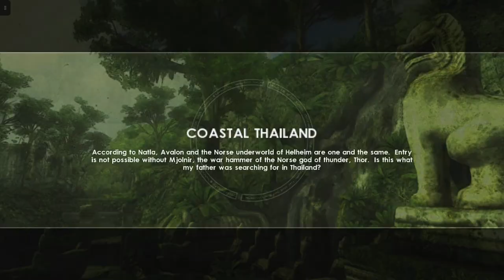1#Zagrajmy w Tomb Raider: Underworld — Morze Śródziemne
Siemka! Witam was bardzo serdecznie w pierwszym odcinku z nowej serii na kanale, czyli Zagrajmy w Tomb Raider: Underworld. Grę przechodzę w języku angielskim, lecz przychodzę do was z polskimi napisami :). W dzisiejszym odcinku przechodzimy Prolog do gry oraz poziom Morze Śródziemne, na który składają się podrozdziały: Droga do Avalonu, Niflheim, Nordyckie powiązania, Bóg piorunów, Królestwo umarłych. Zapraszam do oglądania :)

W kolejnych odcinkach słyszymy się we wtorki, środy, czwartki, piątki o 14:00 oraz w niedziele o 09:00 ;)

Tomb Raider: Underworld jest bezpośrednią kontynuacją przygód znanych z Tomb Raider: Legend. Nawiązuje także do wątku fabularnego z Tomb Raider: Anniversary. Nasza protagonistka — Lara Croft — rozpoczyna swoją przygodę na Morzu Śródziemnym, poszukując drogi do Avalonu, gdzie według Amandy ma przebywać jej matka. Czy dziewczynie uda się odnaleźć dawno zaginioną mamę? Dowiemy się tego, zwiedzając różnorodne lokacje i poznając tajemnicę wikińskich zaświatów.